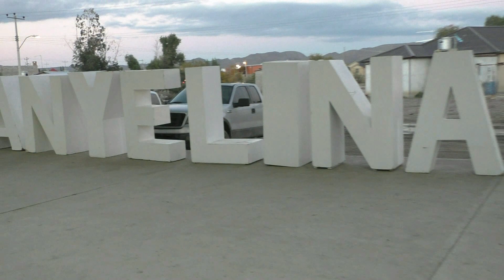PRODUCCIONES VILLALOBOS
XV SRITA. ANYELINA RICO , LA PAZ DE MEXICO